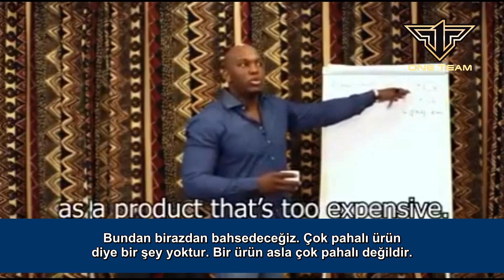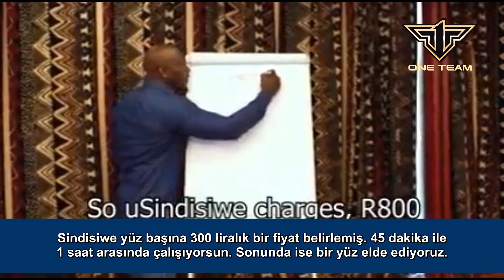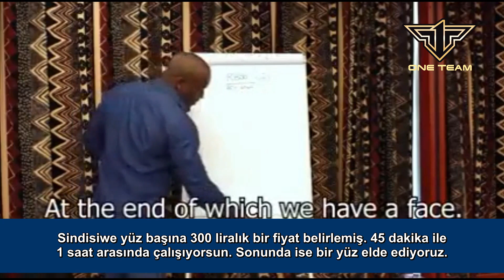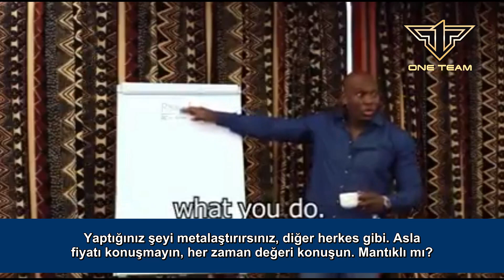Fiyattan Değil Değerden Bahsedin